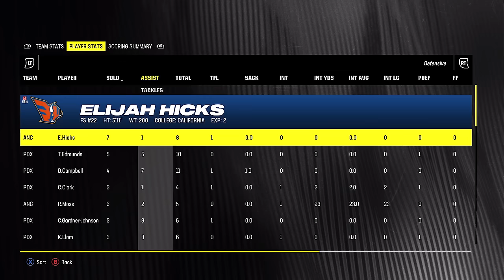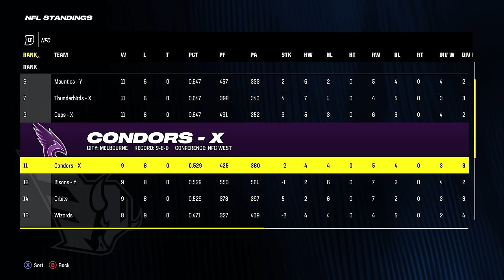FAKE PUNT in Week 18! Madden 24 Anchorage Bisons Relocation Franchise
We're back with episode 36 in our Madden 24 Anchorage Bison Relocation Franchise and we're taking on our rivals The Steamers in the final game of the regular season!